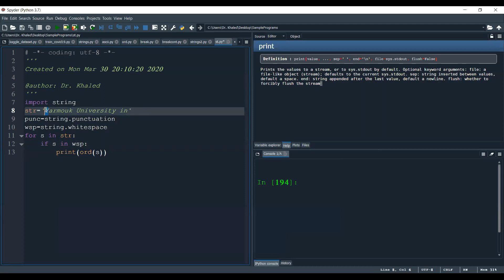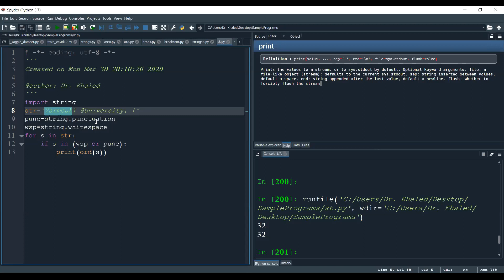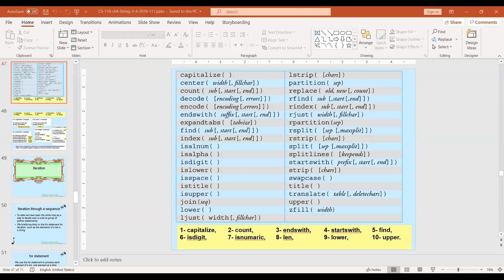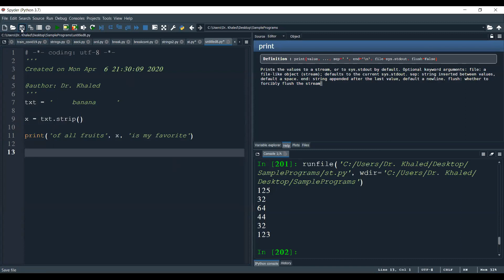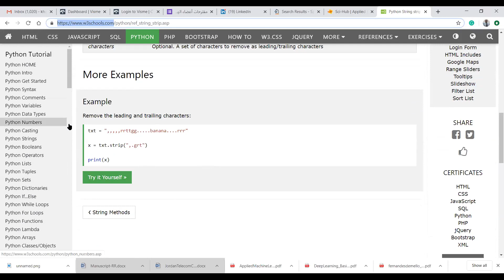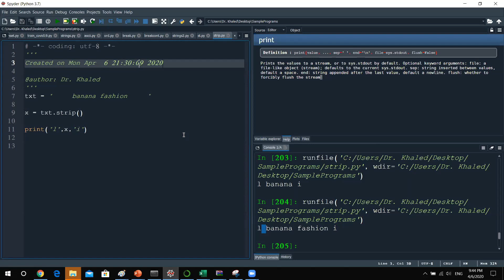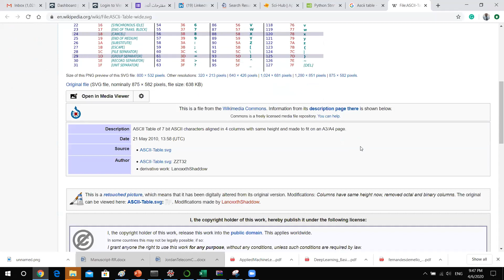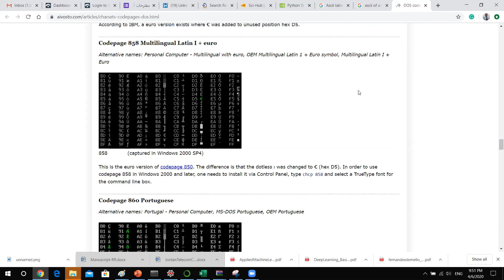CS111-Python-Working_on_Strings_Part 7